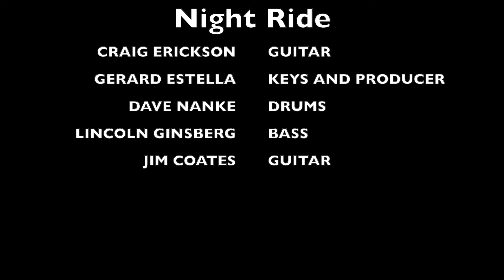Night Ride-Craig Erickson